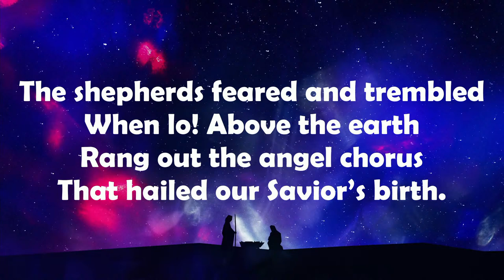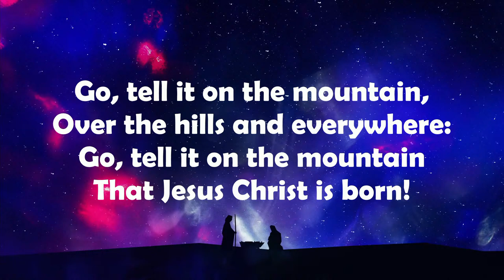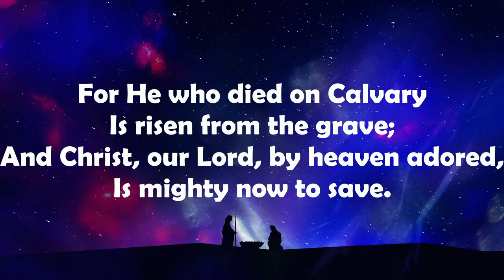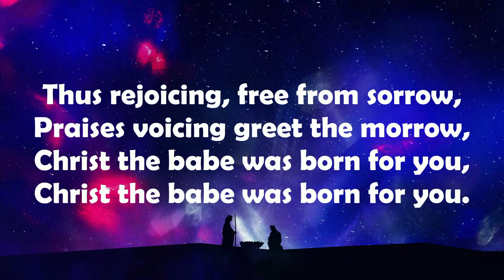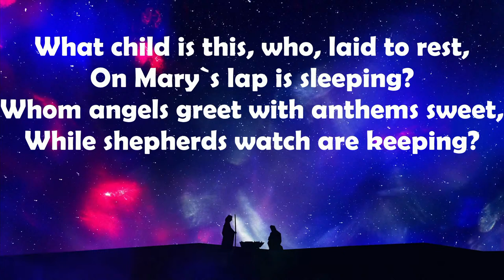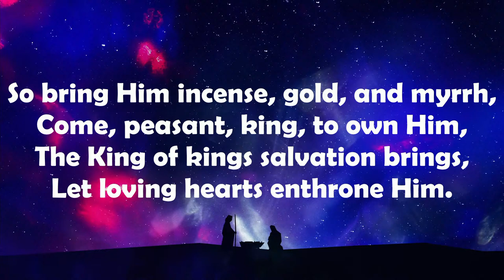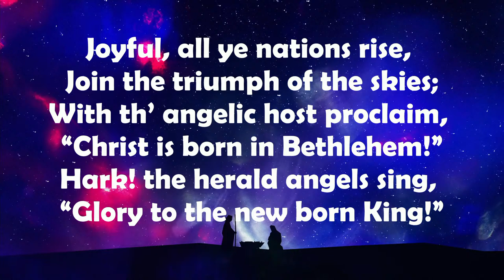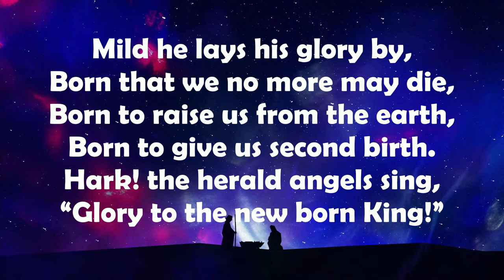fortunasdaworship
04:26 - Go Tell it on the Mountain
  © - Song/Lyrics – John W. Work - Public Domain

08"05 - Oh Sing a Song of Bethlehem
  © Song Ralph Vaughan Williams / Lyrics – Louis Fitzgerald Benson - Public Domain

10:50 - Infant Holy, Infant Lowly
  © Song – W Zlobie Lezy / Lyrics – Edith Maragaret Gellibrand Reed – Public Domain

12:40- What Child is This?
  © Song/Lyrics – William Chatterton Dix - Public Domain

XX;XX - Offertory

XX:XX - Oh Holy Night - Kevin Blanchard

XX:XX - Hark! The Herald Angels Sing

All songs CCLI 2291615 / 21666709